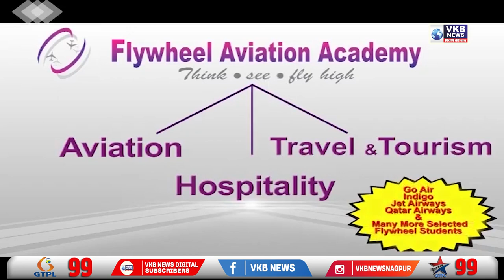अंगारकी चतुर्थी के दिन आकर्षक तरीके से सजा गणेश टेकडी मंदिर